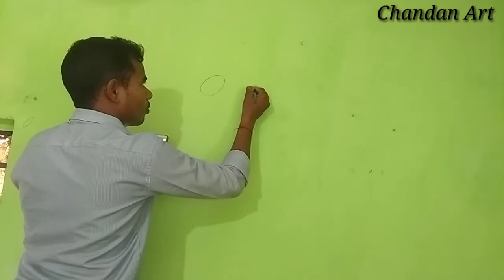Micky mouse wall painting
My Name is Chandan Kumar Mahto.

Doston is video me main Micky mouse ko Apne ghar ke diwal par kaise banaye iske baaren me bataya hu.